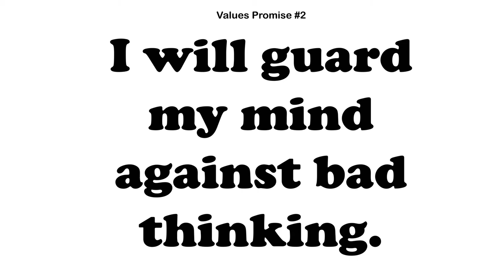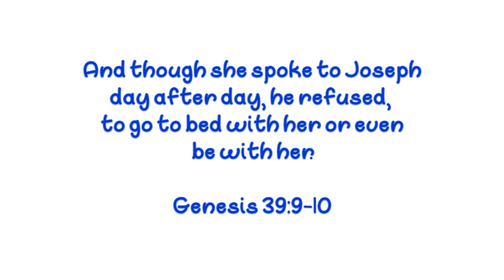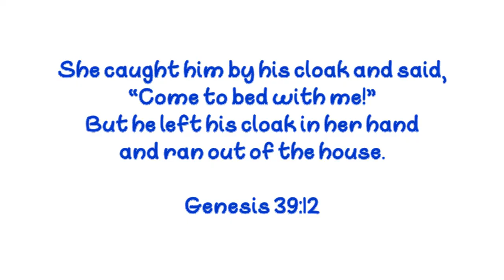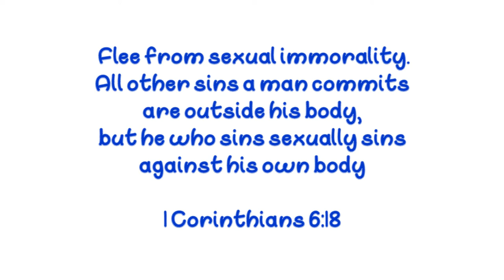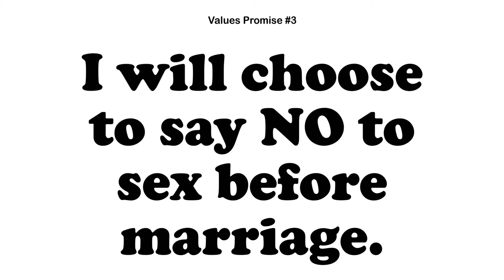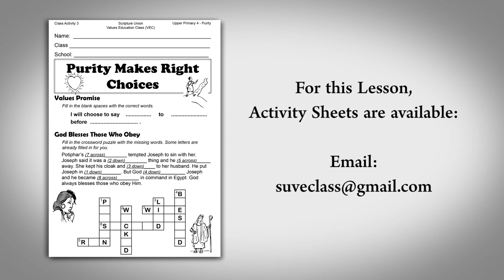Purity, Episode 3 - Purity Makes Right Choices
In this third lesson, Lynn talks to us about Purity Making Right Choices. When we choose Purity, our choice to stay Pure is Right in God's eyes.